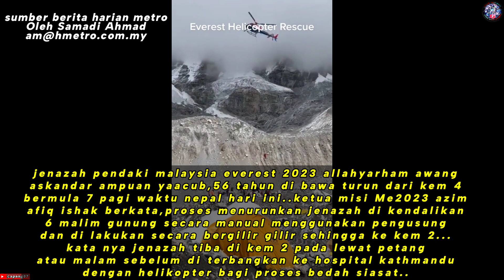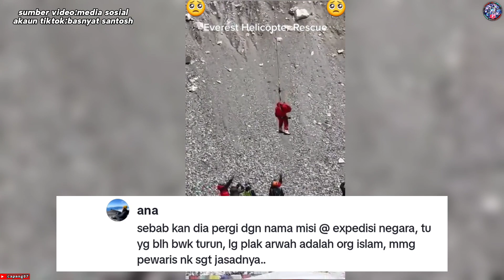ALLAHYARHAM PENGARAH APM AWANG ASKANDAR (ME 2023) DI BAWA TURUN MENGGUNAKAN HELIKOPTER RESCUE..‼️